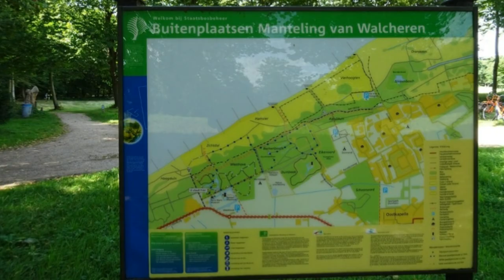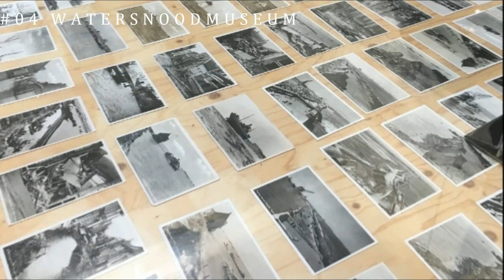Top Ten Tourist Attractions In Zeeland province - Netherlands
Zeeland is the westernmost and least populous province of the Netherlands. The province, located in the south-west of the country, consists of a number of islands and peninsulas and a strip bordering Belgium. Its capital is Middelburg